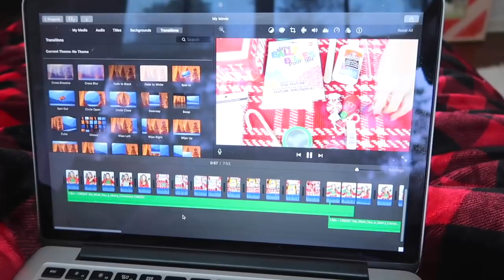WINTER BREAK MORNING ROUTINE - Version 2 Final Cut Pro Version Annie Rose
WINTER BREAK MORNING ROUTINE - Final Cut Pro Version By Annie Rose. Why is there 2 versions of this video??? I edit my videos in iMovie, then I upload to my desktop and import them to Final Cut Pro to do some final edits - adding text and color correcting. Then my mom uploads the video to YouTube when I go to bed. Somehow, last night she uploaded the unfinished imovie version of my Winter Break Morning Routine! THIS IS THE FINAL VERSION. You can watch both to see spot the differences if you like!!

I will leave both up!

Did you watch my latest room tour? I hope you like it. What does your winter break morning look like? Do you still go outside in cold weather?

NOTE I will be taking a little lighter filming schedule over Christmas, posting only 2-3 times instead of 4 times a week so I can have fun with my friends and family. I will still do Girl Talk with lily, Tuesdays by 4pm and at least one other videos on either Saturday and/or Friday by 1pm.